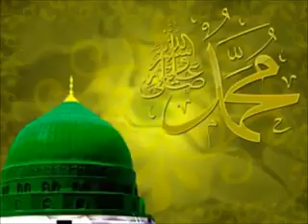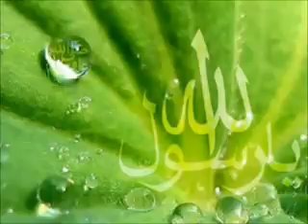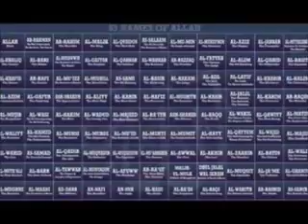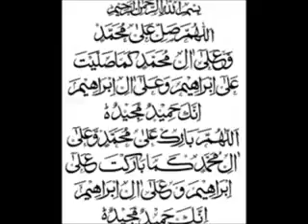Islamic world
Hunters rock